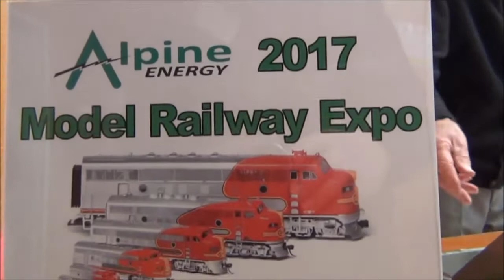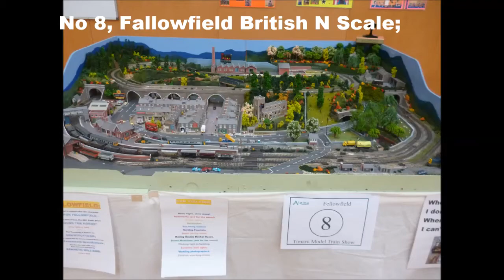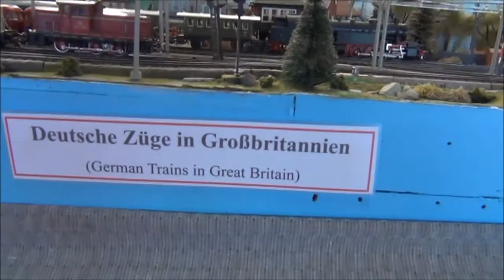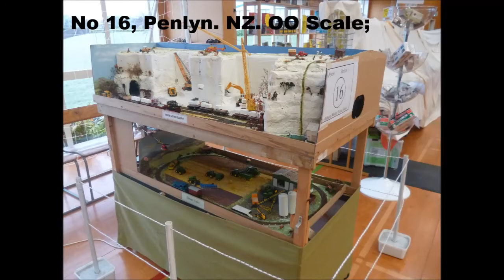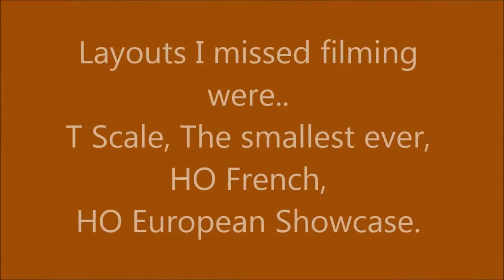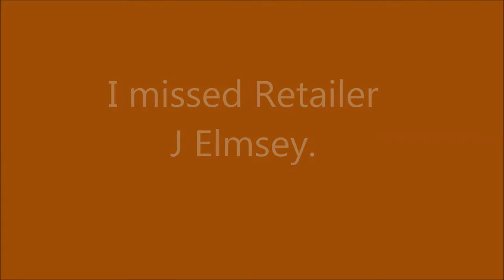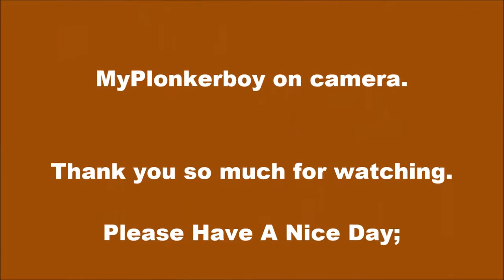Trainshow 2017;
A video of the 2017 Alpine Energy Model Railway Expo held in Timaru NZ over the weekend of the 15th and 16th July 2017. I did not get to video all the layouts that were on display and some are shorter than I would have liked. I was kept busy repairing a friends layout.